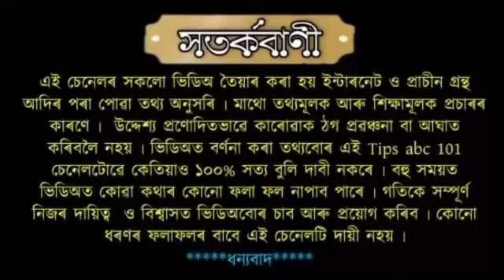শাওণ মাহৰ যিকোনো সোমবাৰে শিৱ মন্দিৰৰ পৰা ঘৰলৈ এই বস্তু আনক ভাগ্য ওলোটা হৈ যাব ।।